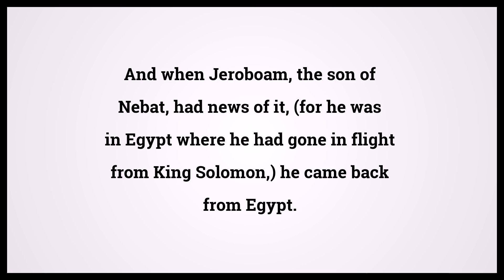Holy Bible Second Book Of Chronicles 10:2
Video shows Holy Bible Second Book Of Chronicles Chapter 10 Verse 2: And when Jeroboam, the son of Nebat, had news of it, (for he was in Egypt where he had gone in flight from King Solomon,) he came back from Egypt. Powered by MaryTTS. Text taken from Bible in Basic Edition. Bible Second Book Of Chronicles 10:2